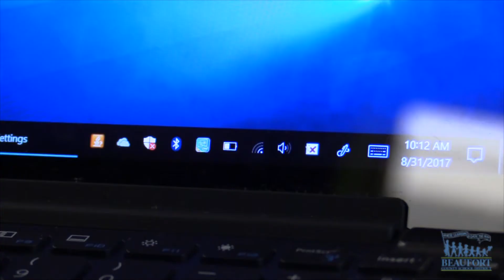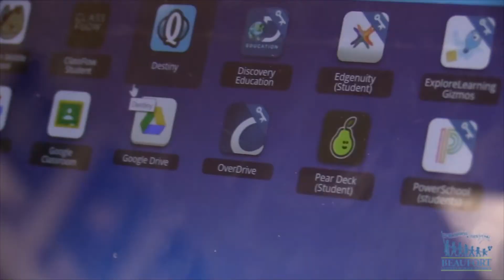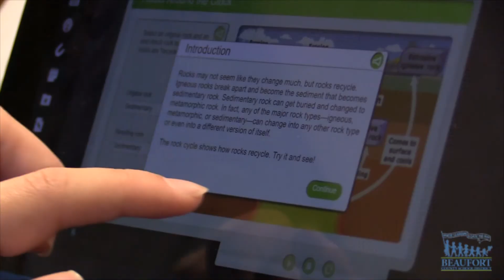Students Staying Connected Through Mobile Devices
Beaufort County students have been issued their devices through the Connect2Learn program.